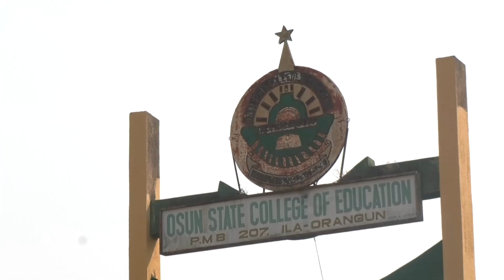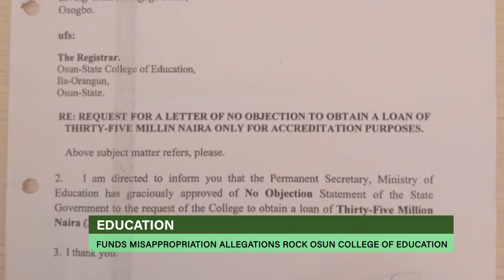FINANCIAL MISSAPROPRIATION ALLEGATIONS ROCK OSUN COLLEGE OF EDUCATION ILA ORANGUN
REPORT PACKAGED BY OLALEKAN AKINDOJU